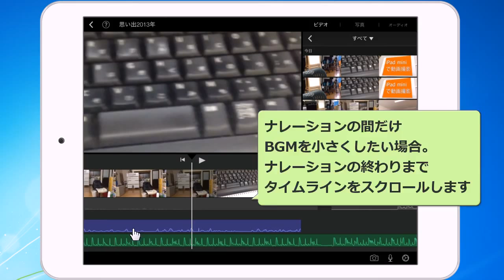iMovie2.0 オーディオの編集 フェードイン アウトができるようになった！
iPad　使い方　動画マニュアル

オーディオの編集、
音量のレベル調整くらいであまり細かいことはできませんが、
スピード調整、フェードイン、フェードアウトができるようになったのはいいですね！